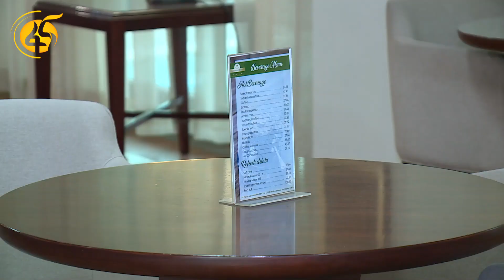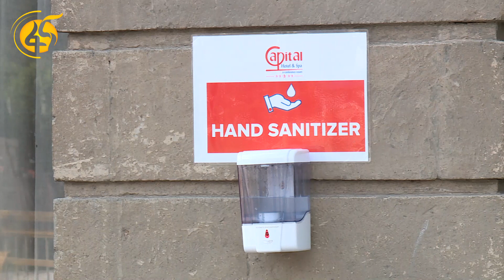ሆቴሎች የኮሮና ቫይረስን ለመከላከል እያደረጉት ያለው ጥንቃቄ